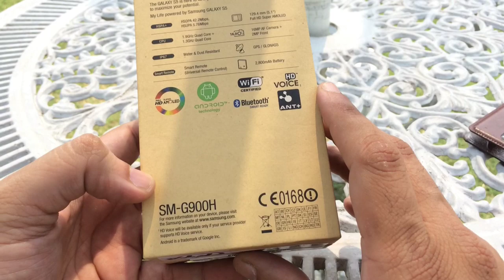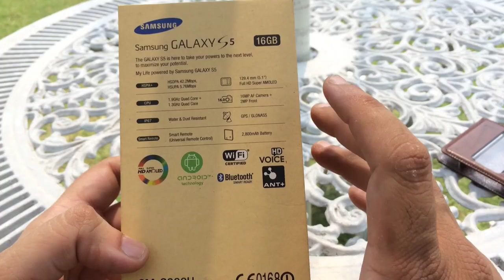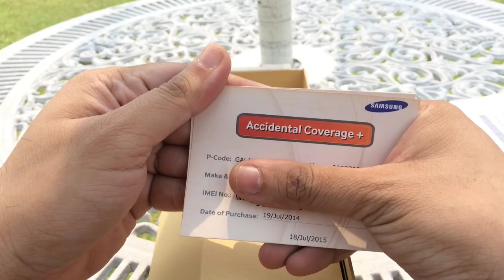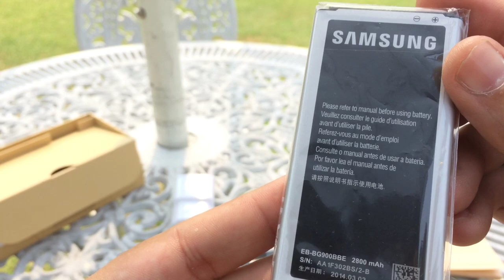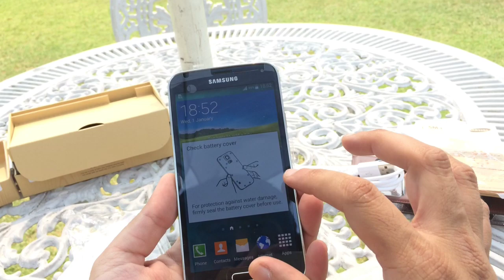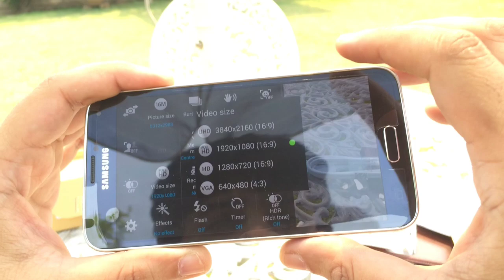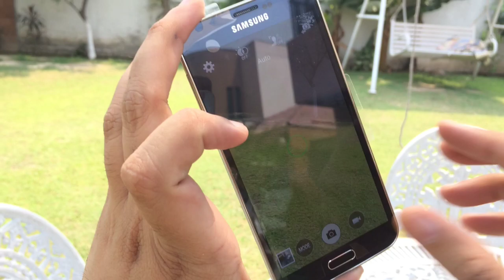Samsung Galaxy s5 unboxing in Urdu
Box contents
galaxy s5
mini usb cable ( not usb3.0)
wall charger
battery
documentation
warranty card
accidental insurance card
ear phone handfree
extra ear pods
Bought on 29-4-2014, late upload due to youtube ban